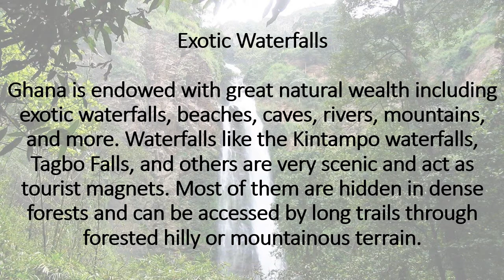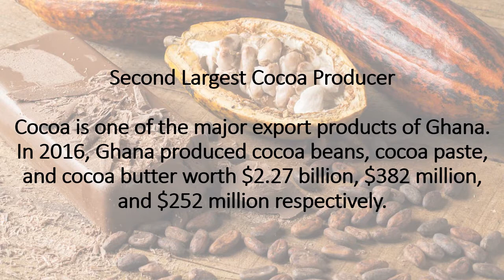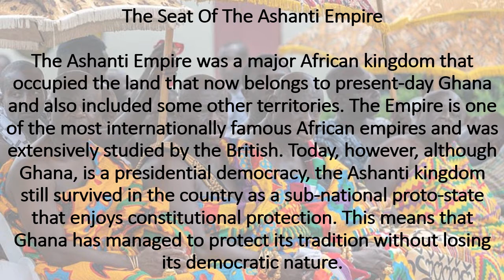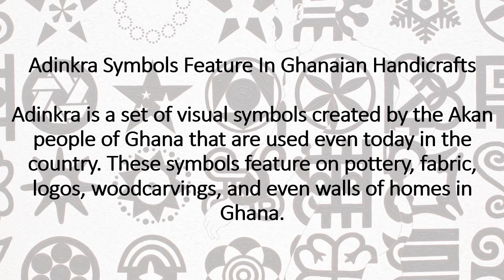10 Interesting Facts About Ghana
The West African country of Ghana is a fascinating place with a rich history and culture. It also has immense natural wealth. There are several unique facts about the country that are sure to attract the curious traveler to the place.